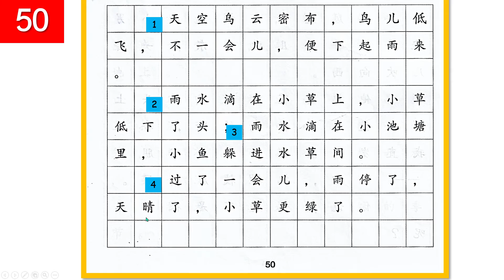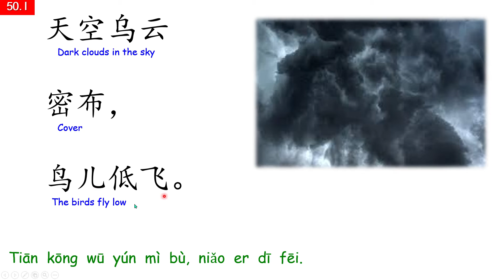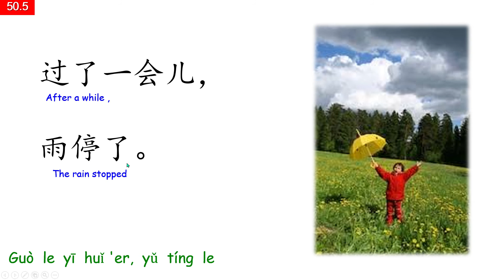PowerPoint Slide Show 创意写作 p 50